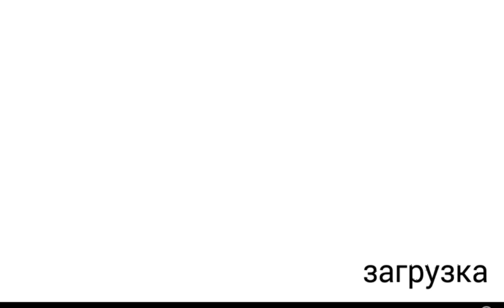Паровозник томас мультфильм про паровозик Томас мультик для детей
мультфильм про паровозик Томас#мультики для малышей#мультфильмы для детей2020(HD)# мультфильмы для самых маленьких2020(HD)развивающие мультики2020(HD)videos for children cartoon children 2020